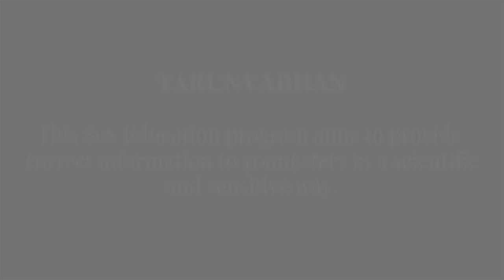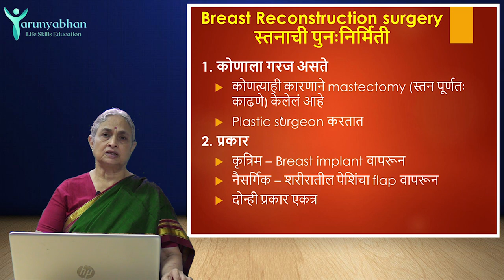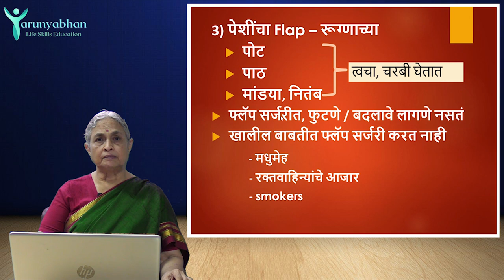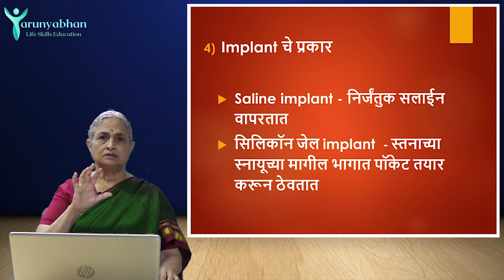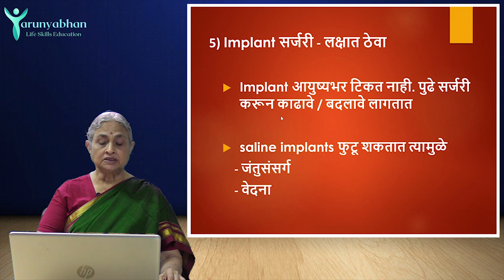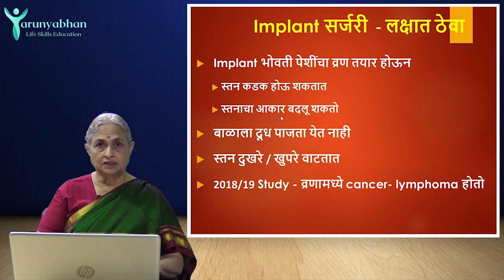Breast Reconstruction surgery (Ep/5) BREASTS - TARUNYABHAN Part 11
स्तंनांची सर्जरी करताना काय गोष्टी ध्यानात ठेवणं गरजेचं आहे?
स्तनाची पुनर्निमिती कशी करतात?
स्तनाचे ऑपरेशन कसे केले जाते?